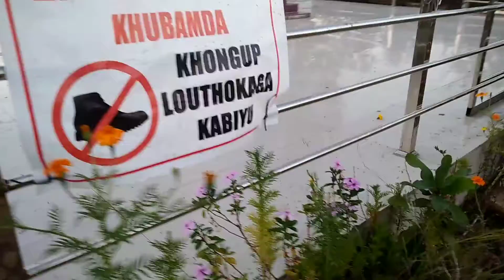Irabot hill view at keibi❤